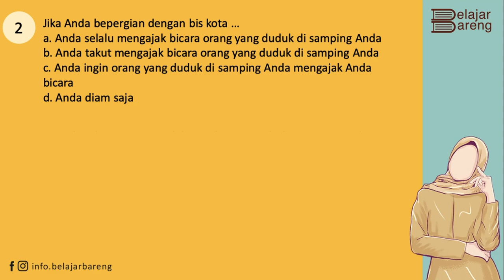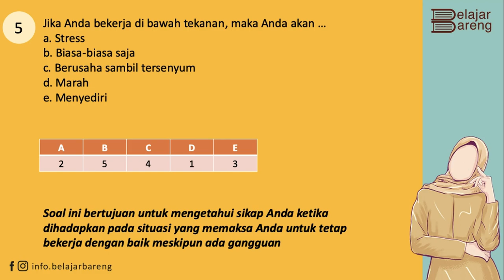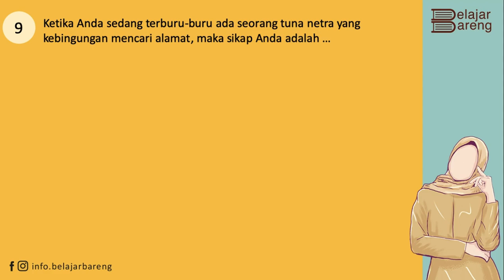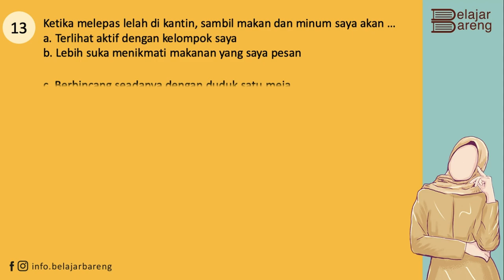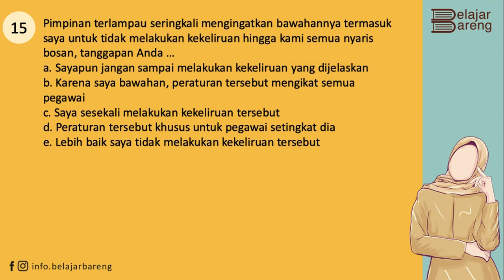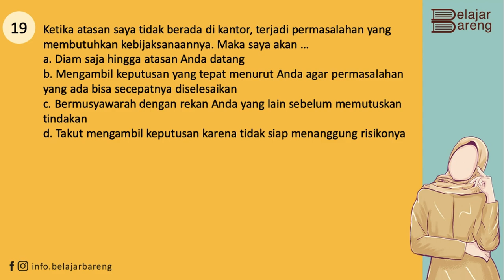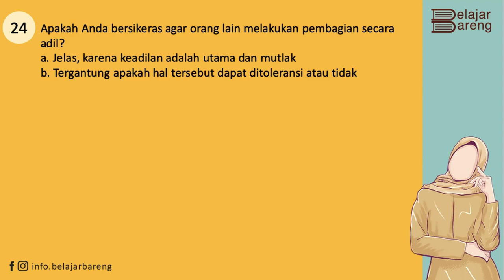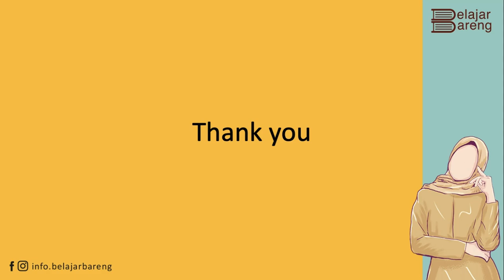JADI DIRI SENDIRI pada Tes Karakteristik Pribadi CPNS 2021 | SOAL CPNS SKD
Tes Karakteristik Pribadi (TKP) adalah bagian dari Tes Kompetensi Dasar (TKD) yang sering dianggap mudah, namun meskipun dianggap mudah sebaiknya kita tidak menganggap remeh tes ini dan tetap harus mempersiapkannya semaksimal mungkin agar kita bisa memperoleh hasil maksimal dalam seluruh rangkaian tes kerja / tes CPNS ini. Untuk membantu anda dalam mempersiapkan Tes Karakter Pribadi (TKP).

Adapun materi yang diujikan biasanya menekankan pada aspek-aspek kedewasaan tertentu yang paling dibutuhkan oleh seorang profesional. Aspek-aspek kedewasaan yang kerap diujikan dalam tes ini adalah:
Aspek Integritas Diri
Aspek penghargaan terhadap orang lain
Aspek kemampuan menggerakan dan mengkoordinir orang lain
Aspek kreativitas dan inovasi
Aspek ketekunan
Aspek pengendalian diri
Aspek kemampuan beradaptasi
Aspek kemampuan bekerja dalam kelompok
Aspek tanggung jawab
Aspek kejujuran
Aspek integritas
Aspek efisiensi kerja / skala prioritas
Aspek kreatifitas kerja
Aspek inisiatif
Aspek semangat berprestasi
Aspek kepedulian lingkungan
Aspek kepekaan terhadap orang lain
Aspek toleransi
Aspek kepercayaan diri
Aspek orientasi pada pelayanan

Perlu dipahami, Penilaian dalam Tes Karakter Pribadi (TKP) ini pada dasarnya tidak ada jawaban yang benar dan salah, karena aspek penilaian didasarkan pada jumlah nilai (skor) yang diperoleh. Kemampuan analisis masalah dan pemilihan jawaban dengan kemungkinan terbaik sangat diperlukan dalam tes TKP agar jawaban yang dipilih mempunyai bobot nilai yang tinggi. dimana biasanya skala penilaian dalam tes TKP adalah dari angka 1 sampai angka 5.

Terima kasih